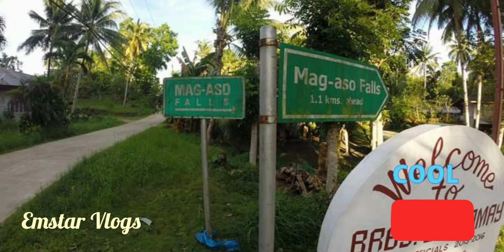Take in the sights and sounds of your surroundings. It is truly relaxing || PHILIPPINES